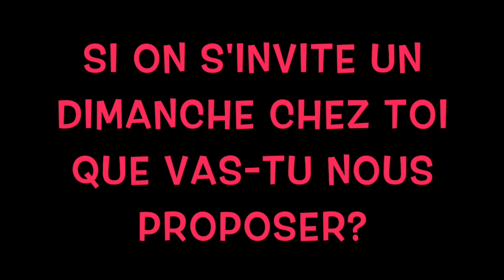Tania Guérin se met à table pour Foodîles!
Tania Guérin du restaurant le Quartier Gourmand à Baie-Mahault (Guadeloupe) partage avec nous quelques instants gourmands!